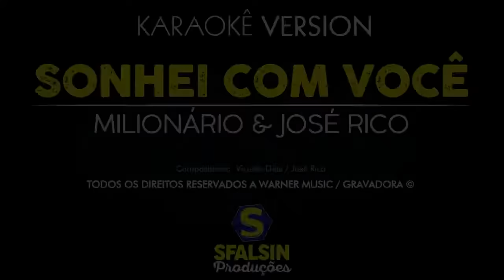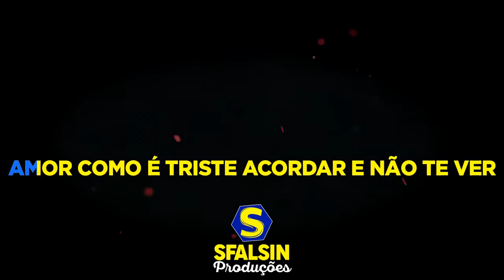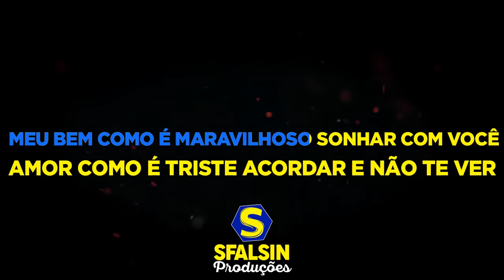SONHEI COM VOCÊ - Milionário & José Rico (KARAOKÊ VERSION)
Playback adquirido / produzido por Ponto do Karaokê

Se você é o proprietário do aúdio desse Karaokê e não me permita usar, peço que entre em contato por mensagem no canal, comentário ou no email , para que eu possa remover o Karaokê do meu canal.

LETRA DA MÚSICA
Composição: José Rico / Vicente Dias

Depois de muito tempo acordado
Já cansado de tanto sofrer
Esta noite eu dormi um pouquinho
Sonhei com você
Você apareceu em meu quarto
E sorrindo me estendeu a mão
Se atirou em meus braços e beijou-me com emoção.

E matando a paixão recolhida
Num delírio de felicidade
Em soluço você me dizia:
Amor que saudade
De repente em menos de um minuto
Você se transformou num vulto e logo desapareceu

REFRÃO
Quando acordei não te vi, que desespero
Minhas lágrimas molharam a fronha do meu travesseiro
Meu bem como é maravilhoso sonhar com você
Amor como é triste acordar e não te ver.